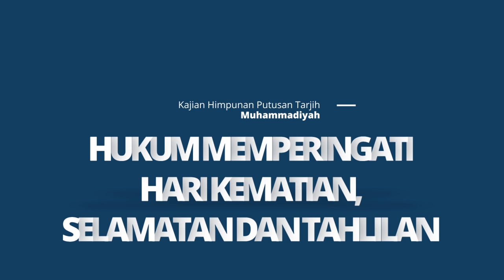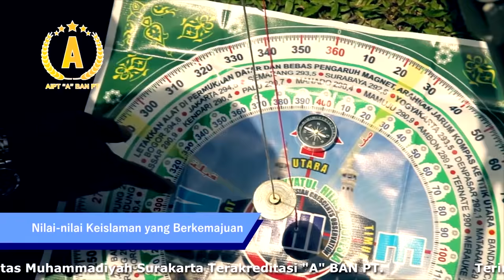55. HUKUM MEMPERINGATI HARI KEMATIAN, SELAMATAN DAN TAHLILAN